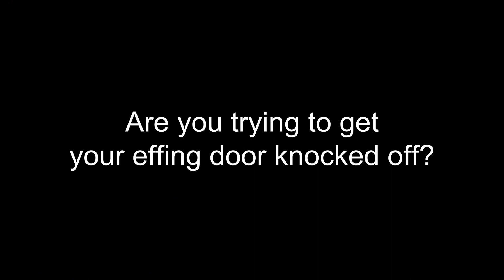Petty Dashcam Rage! Weymouth - Dangerous Passenger In Parked Car - 12/08/16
Damn people who do this! Damn you all to hell! This guy came dangerously close to being sandwiched in his car door. Grr!